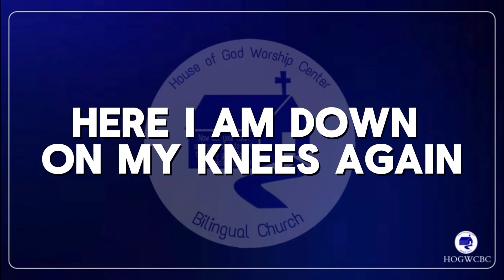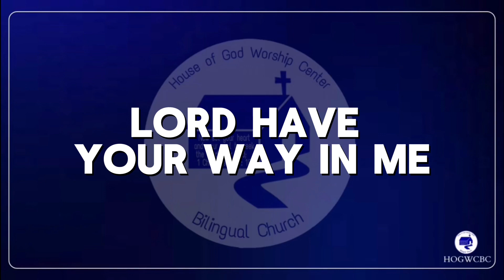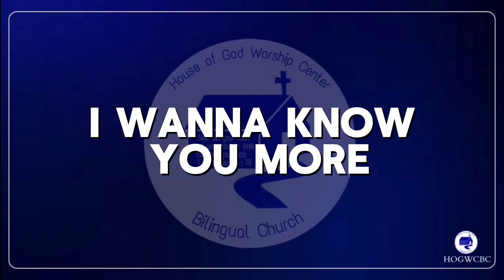I SURRENDER/ A RI ME RINDO HILLSONG WORSHIP LYRICS